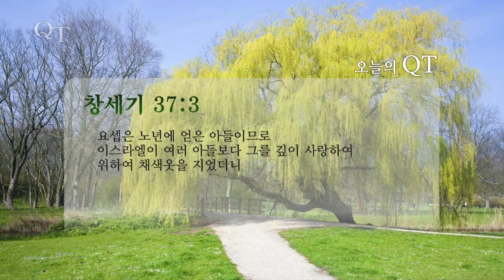QT (창세기 37:3) 김종덕 목사 3